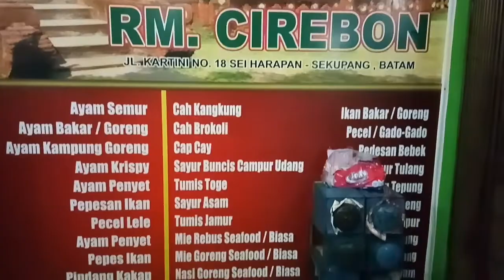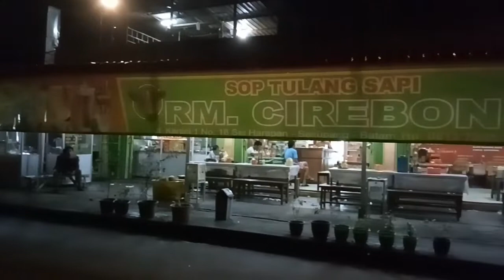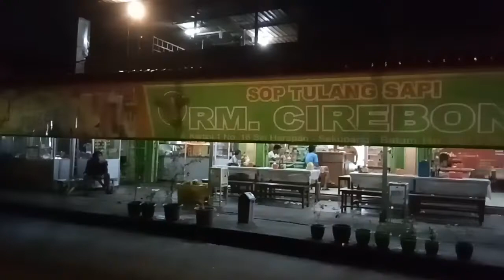SOP TULANG SAPI PALING LEGENDARIS DI BATAM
Sop Tulang Sapi, menu kali ini yang gw review guys..

Sop Tulang legendaris Dan rame banget ini terletak di Sekupang Tiban di Rumah makan Cirebon. Sop Tulang ini merupakan salah satu sop Tulang yang sudah dikenal ramai Sama masyarakat Batam Dan sudah ramai sekali pengunjungnya.

Gw baru pertama kali Cobain di tempat ini karena referensi dai teman. Rasa sop Tulang ini sangat gurih, dagingnya empuk sangat cocok dimakan dengan nasi putih.

Bagi kamu penggemar sop tulang sapi, kayaknya gak ada alasan untuk tidak suka dengan sop Tulang yang satu ini. Harga per porsi sekitar 25-30 ribu guys. Sesuai sih dengan rasanya hanya sedikit asin dikuahnya, tapi kalo dimakan Sama nasi jadi pas guys.